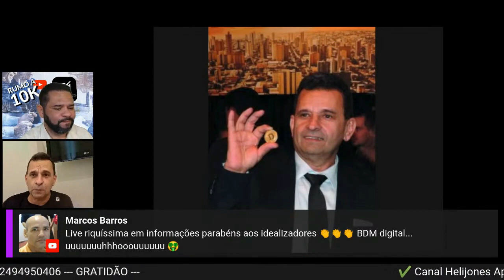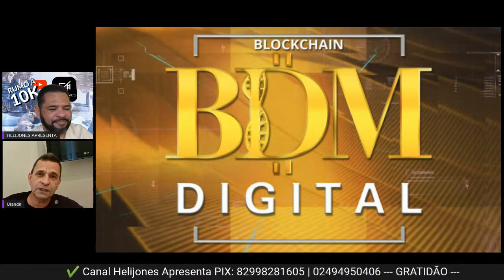Próximos Passos BDM Digital - HeliJones Apresenta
Trecho retirado da live com Urandir Fernandes de Oliveira no Canal Helijones